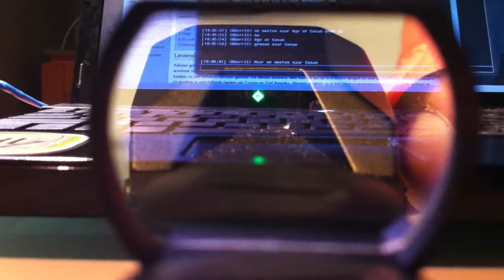Red/Green dot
Bought these for lasertag guns in Shanghai. Awesomeness. I 'm going to do some math on the parralax error later, but I'm guessing it's within 1 degree. Not too bad. At least it'll be somewhat better than the IR beam divergence for the laser guns.

These puppies can be switched to either green or red, and can project 4 different kinds of crosshairs. Awesome.